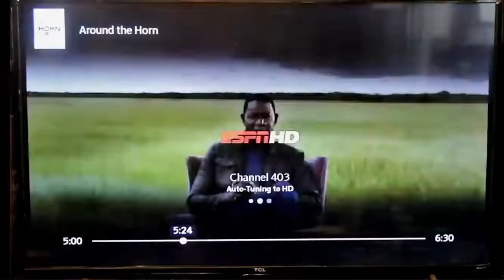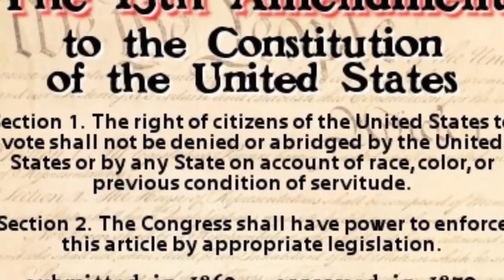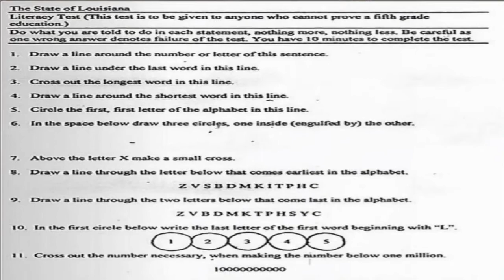History Of Voting In America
History Of Voting In America: The Power of Democracy

Voting is an essential part of our history in America. Your voice matters at the polls. It really does not matter the candidate or political campaign you support, just exercise your right to this democratic process. In this episode, Jordan and I take a trip to cast our mid-term election ballot for the upcoming election. It was important for Jordan to witness my participation in the democratic process of our great nation. Thank you for your continued support of "The Good Father Movement."
Follow me on:
Facebook Page-Just Me & My Boyz
Special Thanks to 2037 for producing the track